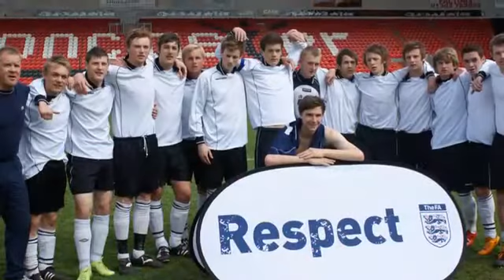East Norfolk Football